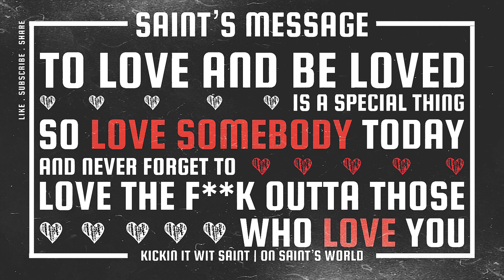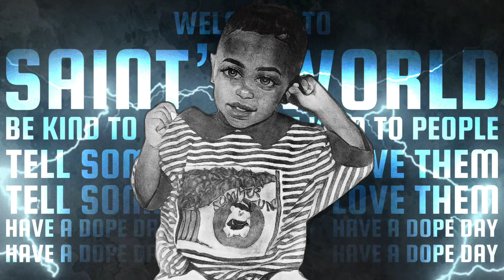NFL Week 3 Recap | Dolphins Score 70 | Sean Peyton | Tua Time | Dolphins Offense | Tyreek Hill